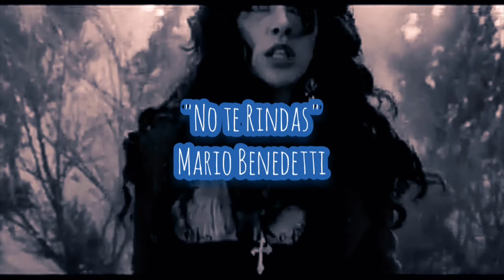"No te rindas" | Mario Benedetti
Bienvenidos a este espacio, les presento un poema de Mario Benedetti.